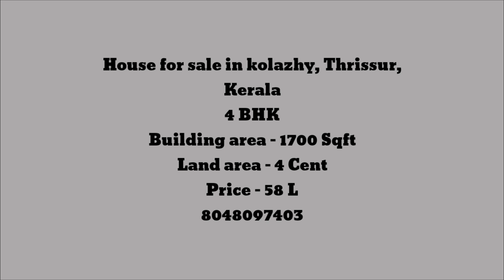House for sale/4Bhk/1700Sqft